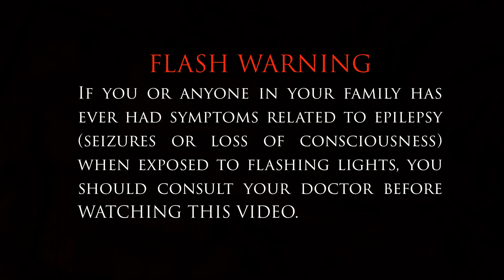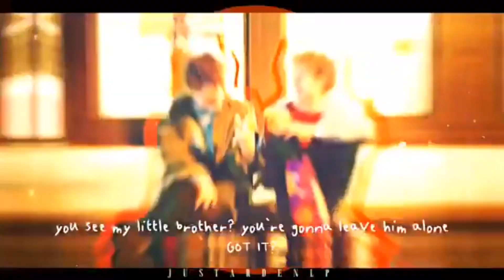I Am Not Okay with This Best Instagram Edits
Thanks to every editor from this compilation! You are amazing!